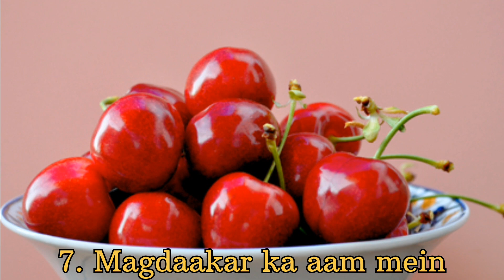Vitamin c किया है||कौन कौन से फलों में vitamin c होता है|| vitamin c खानें से क्या होगा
vitamin c benefits fruits,
vitamin c fruits benefits,
1000mg vitamin c benefits,
benefits of eating vitamin c,
vitamin c and e supplement,
vitamin c which fruit,
vitamin c complex benefits,
benefits of vitamin c supplements,
b vitamins benefits,
vitamin b with zinc,
vitamin c for detox,
ascorbic acid vitamin c benefits, in
vitamin c ascorbic acid tablets,
vitamin c and d benefits,
vitamin c dosage per day,
vitamin c calcium ascorbate,
vitamin c and vitamin d foods,
benefits of eating vitamin c capsule,
vitamin c and e benefits,
benefits of vitamin c capsules,
vitamin c ki capsule,
is ascorbic acid vitamin c,
vitamin c tablets 1000mg,
vitamin c good for health,
what does vitamin c help with,
vitamin c for health,
benefits of taking vitamin c,
benefits of taking vitamin c supplement daily,
jj medicine vitamin c,
1000mg vitamin c daily,
vitamin c chewing tablets 500mg,
vitamin c non acidic 500mg,
vitamin c ip 500mg,
is 1000mg of vitamin c good,
vitamin c overdose benefits,
vitamin c benefits skin,
p vitamin c,
benefits of vitamin c pills,
vitamin c sodium ascorbate,
sodium ascorbate vitamin c benefits,
health benefits of vitamin c supplements,
vitamin c supplement review,
vitamin c supplement health benefits,
vitamin c and zinc pills,
vitamin c supplements review,
vitamin c benefits for body,
vitamin c 1000mg benefits,
zinc and vitamin c benefits,
immune vitamin c zinc,
zinc lozenges with vitamin c,
1 000 mg vitamin c daily immune support,
5 vitamin c,
health benefit of vitamin c